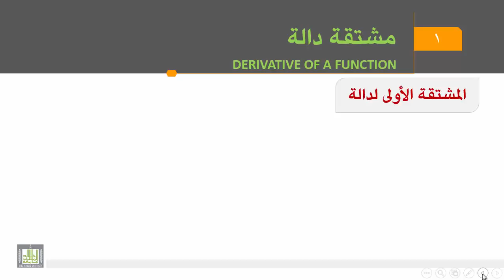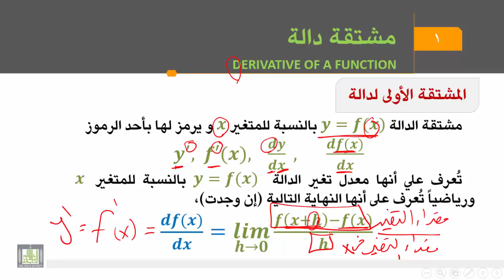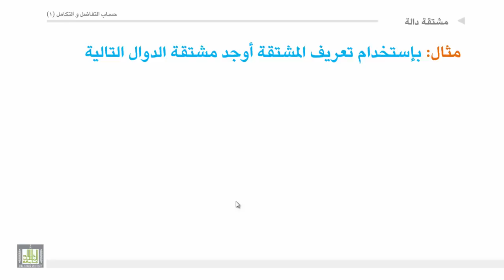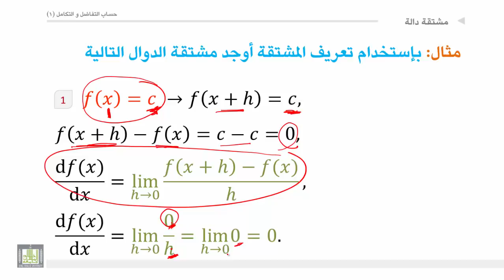حساب التفاضل والتكامل - الوحدة 4 : مشتقة دالة - 1 - Derivative of Function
المقررات المفتوحة
تعريف المشتقة الأولي للدالة - المشتقة الأولي للدالة عند نقطة -  مشتقة الدالة الثابتة.